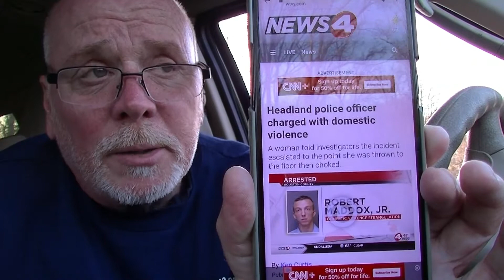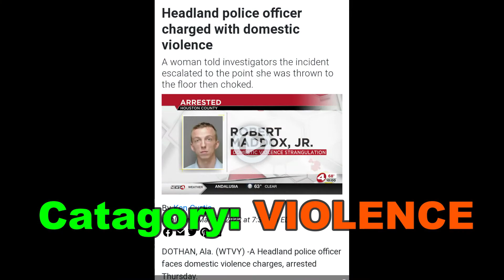Headland PD's Finest Wife Choker / Badge Bunny Learns The Hard Way 4/2/22